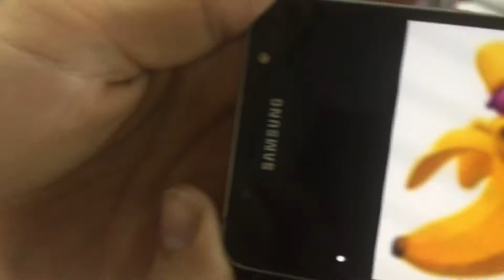YWAM Perth Vlog 006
It’s a sad day. Sam is leaving Perth earlier than expected...

Songs

Fighting For - Hawk Nelson
This Is Not Goodbye - Sidewalk Prophets
Shadows - The Afters